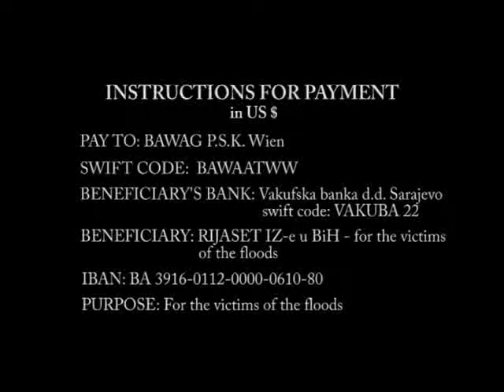Poplave ARABIC, juni 2014